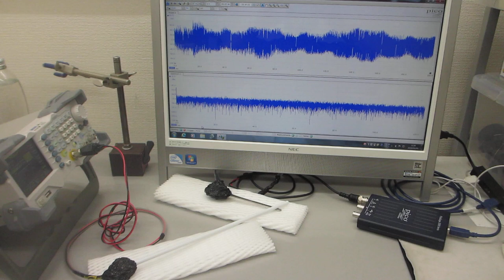メガヘルツ超音波発振制御プローブの発振制御技術－－時間経過により変化する振動系の、超音波伝搬実験－－（超音波システム研究所）